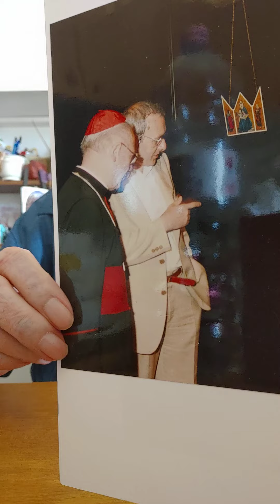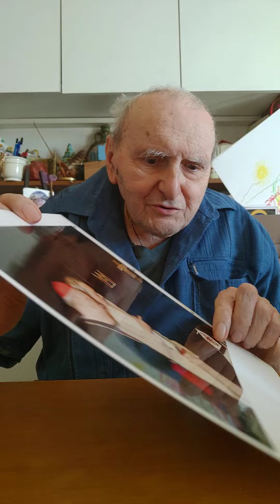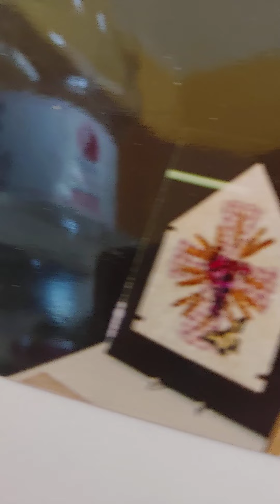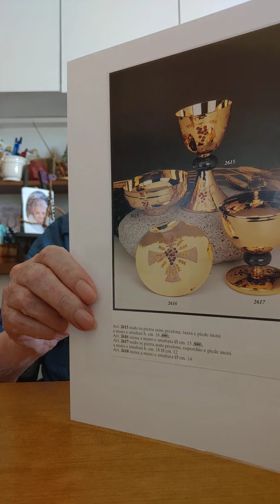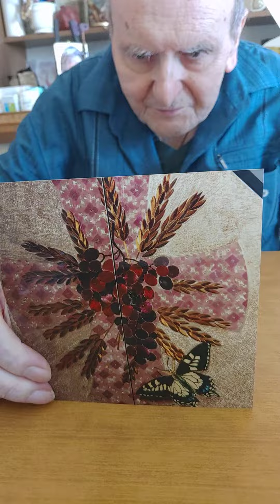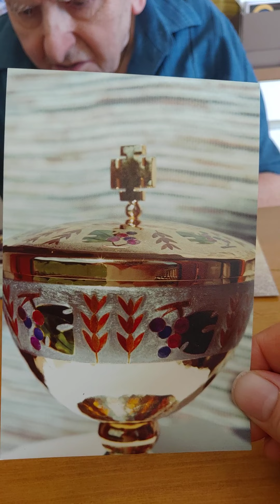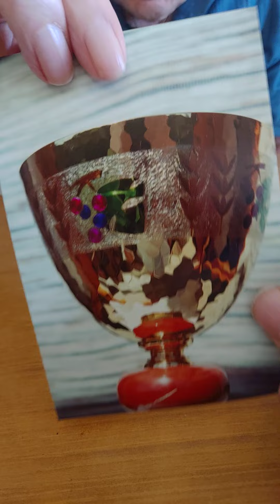120 KOINE' e il lavoro di incisore d'arte sacra: la farfalla, il Sig. Fraschini e la Felli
Siamo nel vivo della esposizione del KOINE', la Mostra d'Arte Sacra in Vicenza Fiere. Papà ha trovato ospitalità, dopo in calvario durato ore, da un rivelatesi Angelo di Sacerdote, ha in tasca solo ciò che gli servirà per un biglietto del pullman, andata e ritorno, e una brocca di tè e un cornetto la mattina al bar, che servono anche da pranzo e cena. Ha da parte le 900 milalire per pagarsi lo stand e ciò che si è riservato per pagare il taxi che lo riporterà alla fine di tutta la manifestazione, alla Stazione.

Qui narriamo del secondo giorno, della visita del Vescovo di Vicenza di quel periodo, Mons. Pietro Giacomo Nonis, che ammirato di fronte alla sua tecnica e i lavori gli chiese quale significato avesse la farfalla, incisa e dipinta fra la croce e le spighe di grano delle due porticone del Tabernacolo lì esposte, così veniamo alla interessante descrizione di una nuova simbologia del cristiano e infine, il momento più importante per la carriera di mio padre: l'incontro con il Signor Fraschini, titolare della premiata Ditta Felli di Gemonio, una delle Aziende più serie e avviate dell'epoca per la produzione di oggetti d'Arte Sacra.